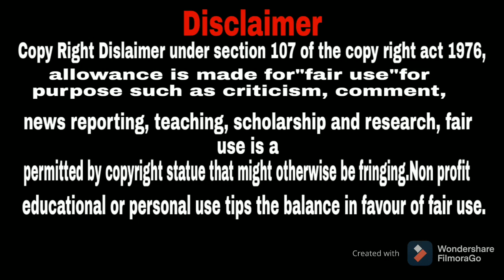Valentine Day Special/ Funny Cartoon/Funny Video /Bodo Cartoon/Comedy Bdo Video/Bodo Funny Cartoon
Bodo Cartoon
Bodo funny cartoon
New bodo video2021
New bodo comedy cartoon
Comedy video
Bodo video
Bodo new cartoon
New bodo short story
Bodo video 2021
Bodo comedy
Comedy story
Comedy cartoon
Comedy fun
Fun comedy cartoon
Funny comedy dialouge
Funny scenes
Funny cartoon
Funny story
Funny stories
Full funny comedy
Funny movies
Comedy movies
Bodo comedy 2021
Boro cartoon
Boroni cartoon
Very funny cartoon
Boro putula
Bodo new album 2021
Boro album
Bodo movies
Bodo cartoon story
Bodo animation story
Bodo animation movies
Bodo animation song
Bodo girl cartoon
Funny girl cartoon
Funny cartoon songs
Bodo short story
Bodo hit cartoon
New animation story
Animated movies
New animated story
Animated story
Funny bodo  cartoon
Cartoon bodo
Bodo comedy cartoon new
Cartoon comedy
Comedy cartoon bodo
Cartoon bodo funny
New bodo funny cartoon
Cartoon world
Bodo video film
Short comedy videos
Top 10 most watched cartoon in India
Comedy world cartoons

THIS IS NOT FOR CHILD💥💥

Copy Right Disclaimer under section 107 of the copy  right act 1976, allowance  is made for "fair use " for purpose such as criticism, comment , news reporting, teaching, scholarship and research, fair use is a permitted by copyright statue that might otherwise be Infringing.

This video is only making for fun and entertainment.
All the stories are entertainment purpose do not reflect or depict any real incident, person or individual nor intend to hurt or harass any  public or private as well as religious and communal sentiments.
We are nit disrespecting any community cast religion and any person.No character are matched into any real person's existence and all characters are completely making fictional and imaginary.

Be channel aao Bodo cartoon hwnai jayw.
Angni video ni gejerjwng nwngthang naigirifwrkhw ise minihwnw arw rongjahwnw  sanbay. Asha khaliyw nwngthangmwna mwjang mwngwn  hwnnanwi.

Angnw nwngthangmwnni support  nangw be channel khw sigangsim lana thangnw thakhai.

Thank you..Boynisimbw sabaikhor thabai 🙏 🙏🙏.

Keep watching
Keep supporting me